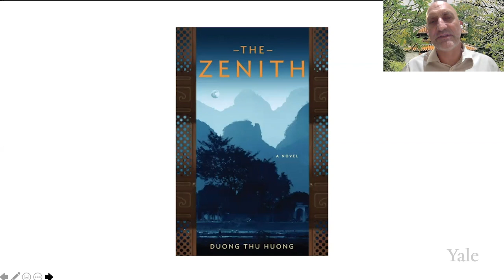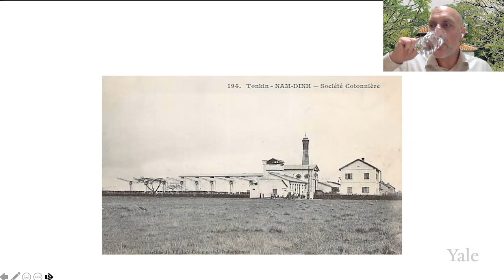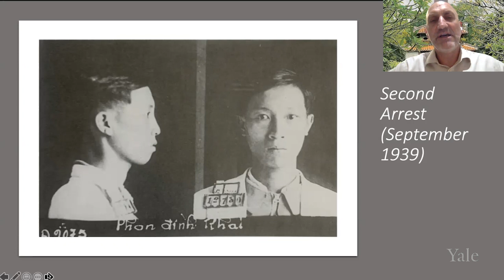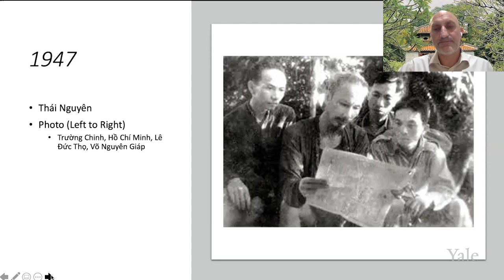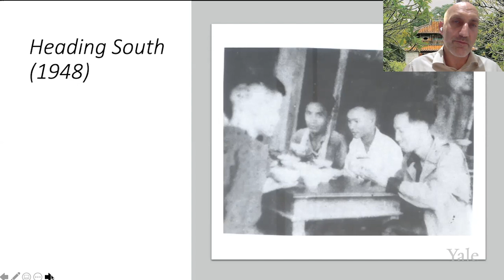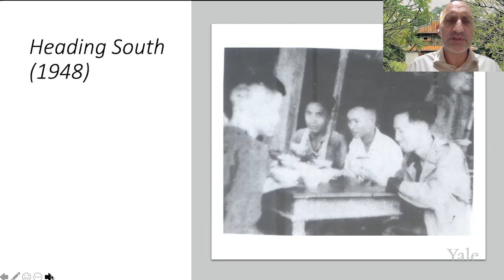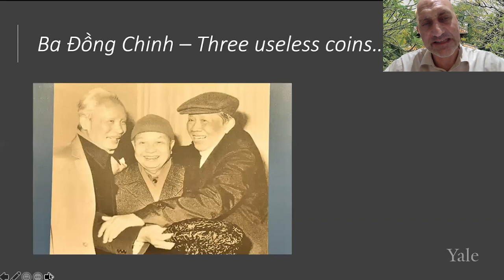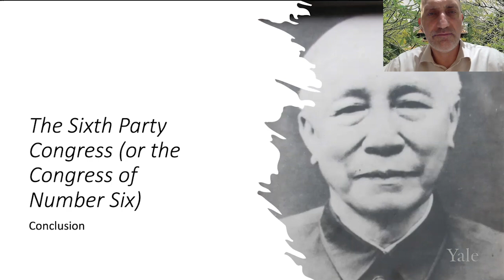Vietnam’s Machiavelli: Lê Đức Thọ and His Quest to Shape the Communist Party of Vietnam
In the West, mention the name Lê Đức Thọ and he is recalled as Henry Kissinger’s arch-nemesis at the Paris Peace Talks and the only person to have ever refused the Nobel Peace Prize.[1] Yet Lê Đức Thọ’s influence extended well beyond Paris and Copenhagen. As a founding member of the Indochinese Communist Party and later the chief of the Party’s powerful Central Organization Commission [Ban Tổ Chức Trung Ương], Lê Đức Thọ cast a long shadow over Vietnam for several decades, playing an integral role in such events as the so-called Anti Party Affair [Vụ án Xét lại Chống Đảng] and Đổi Mới [Renovation].  Nonetheless, he largely remains shrouded in mystery. Through Vietnamese newspapers, memoirs, archives, and interviews, in this talk the speaker examines two related question. Who was Lê Đức Thọ? And how do we account for his rise to power? Through this analysis, he argues that scholars and observers need to reconsider the architecture of power in Communist Vietnam.  Video includes talk and an extended Q&A with audience members.